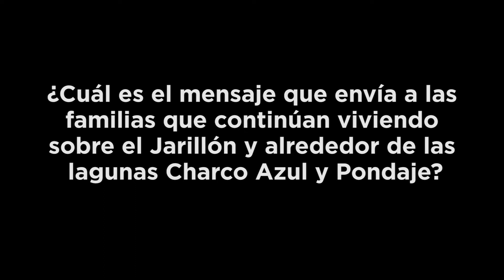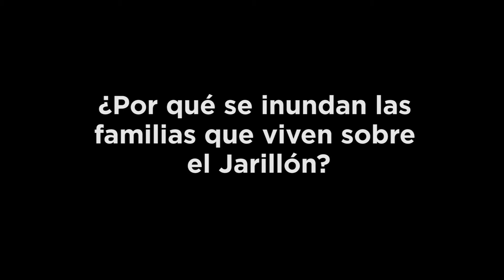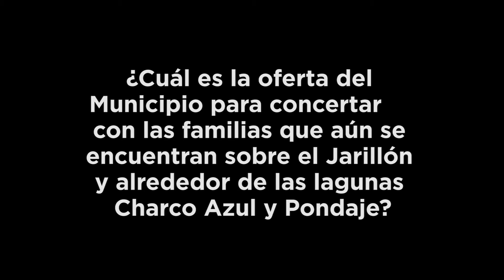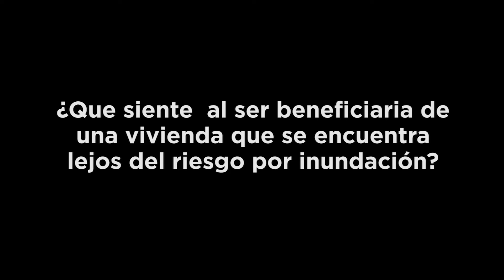Validadores Plan Jarillón de Cali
Testimoniales de diferentes actores del Plan Jarillón de Cali, que destacan los principales aspectos del proyecto.